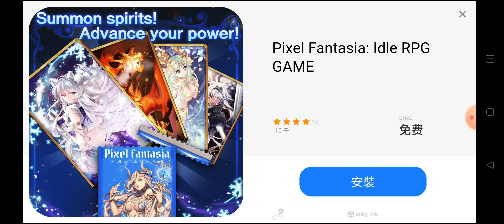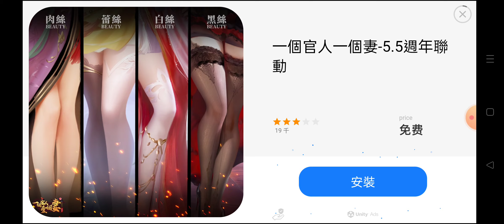ソーセージレジェンド ガチャ香腸傳說 抽香腸 拔出你的香腸吧！格鬥遊戲💝魔女悠莉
🔯招財所得金額比貴賓購買商品的價值更多✨ 🔯巴哈姆特魔女悠莉神秘學
REALITY歌枠主播 いもうとさまゆり悠莉粉絲會 Line社群
🈵140人💎🦈東西進來賣💷吸億發大財🦎用不到的東西換成錢💷北中南新品二手網拍園遊會🌠社群交流✨

徵以下「台灣」廠商：
A娃娃領、泡泡袖、姬袖、花邊、蕾絲領、水手領、荷葉邊領巾、歌德領、丸襟(圓領)襯衫
B絲襪、膝上襪
C蛋糕裙、百褶裙、吊帶裙、花邊裙
D珠寶、手作、半寶石、珠寶黏土飾品
E蘿莉塔、和服、旗袍、漢服、歌德、病嬌、神祕學等. 服飾、飾品
請讓我們代理您的商品，請附上您的原始售價，意者請洽 魔女悠莉FB

喜歡這部短片想要贊助我們，歡迎下單魔女茶會的商品✨
魔女悠莉在每個商品上施加的魔法將使你得到意想不到的收穫✨